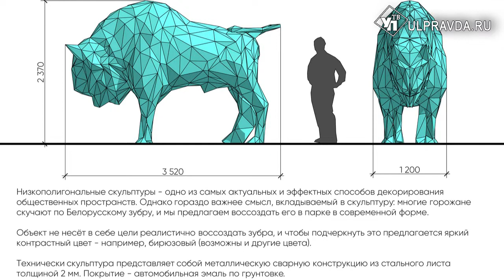Возрождаем парк дружбы народов. Ульяновский архитектор предлагает восстановить скульптуру зубра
Михаил Капитонов – ульяновский архитектор, исследователь архитектуры советского модернизма. Кто-то знаком с ним по пешеходным прогулкам-экскурсиям. Михаил пытается заразить своей страстью к истории города других ульяновцев. Как он признался, его любимым зданием является Ленинский мемориал. Более того, Михаил проводит акции по сохранению памятников советского прошлого. К примеру, совсем недавно вместе с другими энтузиастами чистил около мемцентра бассейн, созданный по проекту Зураба Церетели.